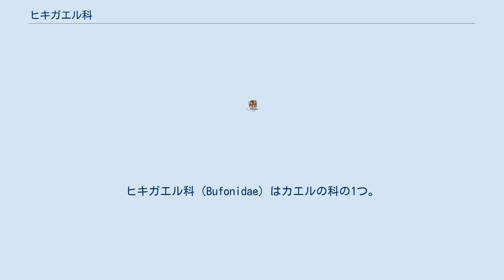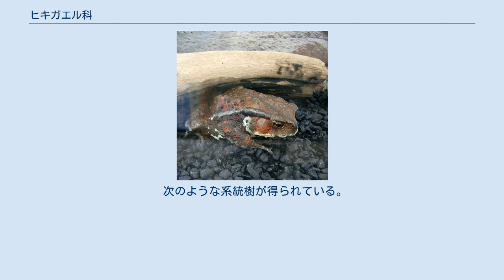ヒキガエル科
ヒキガエル科（Bufonidae）はカエルの科の1つ。
 ヒキ、ガマガエル、ガマ、イボガエル、蟇蛙、蟇、蟆などの異称をもち、漢名を蟾蜍（せんじょ）という。
 北アメリカ大陸、南アメリカ大陸、アフリカ大陸、ユーラシア大陸、日本、インドネシア 日本には外来種1種を含む1属4種1亜種が分布する。
 四肢が比較的短く、肥大した体をのそのそと運ぶ。
水掻きもあまり発達していない。
 後頭部にある大きな耳腺から強力な毒液を出し、また、皮膚、特に背面にある多くのイボからも、牛乳のような白い有毒の粘液を分泌する。
この毒によって外敵から身を守り、同時に、有害な細菌や寄生虫を防いでいる。
不用意に素手でふれることは避けるべきで、ふれた場合は後でよく手洗いする必要がある。
耳腺の毒液は勢いよく噴出することもあるので、これにも注意を要する。
この毒液には心臓機能の亢進作用、即ち強心作用があるため、漢方では乾燥したものを蟾酥（せんそ）と呼んで生薬として用いる。
主要な有効成分はブフォトキシンなどの数種類の強心ステロイドで、他に発痛作用のあるセロトニンのような神経伝達物質なども含む。
 動作は鈍く、多くのカエルのように頻繁には跳ねない。
寿命は最長で10年ほどで、古い庭先に居ついたものなどは、人の存在に慣れて、同じ個体が日常的に目にふれるようになる。
寺社や人家の小さな池等でも繁殖しており、降雨の際など、自然の少ない街中の往来に突然現れて、人を驚かしたりすることもある。
 主に夜間に活動し、舌を伸ばして昆虫類等の小動物を取る。
跳躍能力の発達したアカガエル科やアマガエル科などのカエルと違い、全身で獲物に飛びつくことはあまりなく、舌だけを長く伸ばす傾向が強い。
春の訪れとともに夜によく鳴くようになり、鳴き声はカエルというより鳥の鳴き声を思わせるものである。
 孵化した幼生、すなわちオタマジャクシは、卵自体が比較的大きいので生まれた直後はむしろ目立つ大きさだが、アカガエル科やアマガエル科のカエルのように時間をかけて大きく育ってから変態するのではなく、かなり小さなうちに変態して幼体のカエルとなる。
そのため飼育下でおたまじゃくしから変態させた幼体を飼育することは、かなりの技術を要する。
飼育下での繁殖例もほとんど知られていない。
 50属におよそ590種が属する。